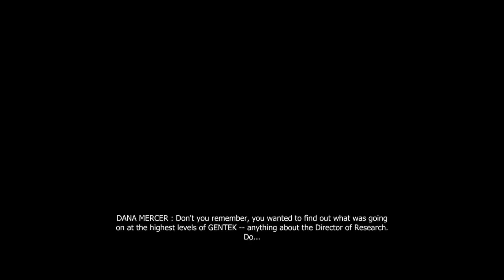Prototype - Mission 2: Unexpected Family (Part 2)